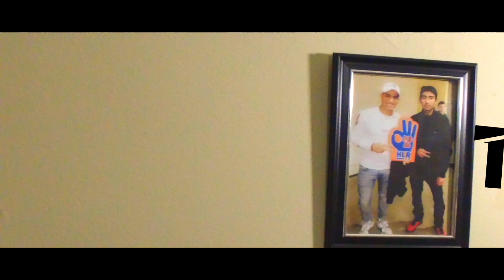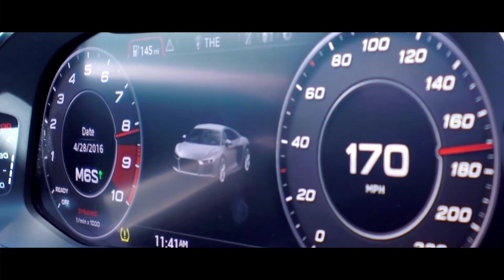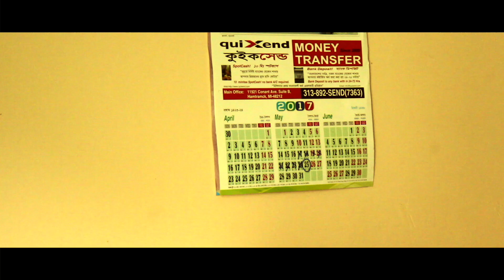THE GIFT | A Short Film by Jalal A. - Advanced Films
THE GIFT (A Short Film by Jalal Ahmed) *98% WILL CRY*

THIS IS A STUDENT FILM (Frontier International Academy) CAPSTONE PROJECT - CLASS OF 2017

Written by: Jalal Ahmed, A. Sadia Akter & KWS

Script Supervisor: Jalal Ahmed
Wardrobe: Amber A. Sadia Akter
Makeup: Jalal Ahmed & Mahbubur Rahman